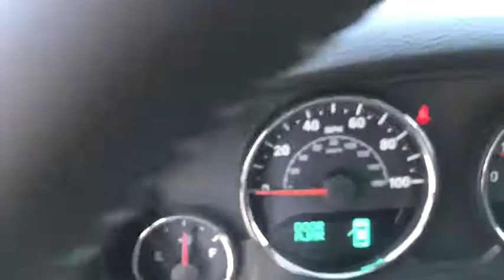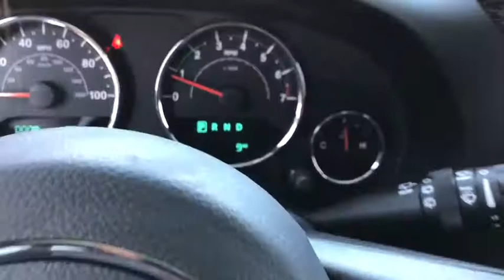2018 Jeep Wrangler JK Unlimited Peoria, Surprise, Avondale, Scottsdale, Phoenix, AZ 47310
Chief Clearcoat [LISTING TYPE] 2018 Jeep Wrangler JK Unlimited available in Peoria, Arizona at Moore Chrysler Jeep. Servicing the Surprise, Avondale, Scottsdale, Phoenix, AZ area.
2018 Jeep Wrangler JK Unlimited Sport S - Stock#: 47310 - VIN#: 1C4BJWDG0JL884599

RADIO: 430 -inc: Remote USB Port,TIRES: P255/75R17 OWL ON/OFF ROAD (STD),BLACK CLOTH SEATS W/ADJUSTABLE HEAD RESTRAINTS,QUICK ORDER PACKAGE 24S SPORT S -inc: Engine: 3.6L V6 24V VVT Transmission: 5-Speed Automatic (W5A580) Deep Tint Sunscreen Windows Leather Wrapped Steering Wheel Front 1-Touch Down Power Windows Remote Keyless Entry Power Heated Mirrors Power Locks Auto Dim Mirror w/Reading Lamp Security Alarm Chrome/Leather Wrapped Shift Knob,3.21 REAR AXLE RATIO (STD),ENGINE: 3.6L V6 24V VVT (STD),CHIEF CLEARCOAT,CONNECTIVITY GROUP -inc: Uconnect Voice Command w/Bluetooth Vehicle Information Center Tire Pressure Monitoring Display,BLACK 3-PIECE HARD TOP -inc: Rear Window Defroster Freedom Panel Storage Bag Rear Window Wiper/Washer,NORMAL DUTY SUSPENSION (STD),SIRIUS SATELLITE RADIO -inc: 1-Yr SiriusXM Radio Service For More Info Call ,TRANSMISSION: 5-SPEED AUTOMATIC (W5A580) -inc: Hill Descent Control Tip Start,Four Wheel Drive,Power Steering,ABS,4-Wheel Disc Brakes,Brake Assist,Aluminum Wheels,Tires - Front All-Terrain,Tires - Rear All-Terrain,Conventional Spare Tire,Convertible Soft Top,Tow Hooks,Intermittent Wipers,Variable Speed Intermittent Wipers,Rollover Protection Bars,Fog Lamps,AM/FM Stereo,CD Player,MP3 Player,Steering Wheel Audio Controls,Auxiliary Audio Input,Pass-Through Rear Seat,Rear Bench Seat,Adjustable Steering Wheel,Trip Computer,Cruise Control,A/C,Cloth Seats,Bucket Seats,Driver Vanity Mirror,Passenger Vanity Mirror,Floor Mats,Engine Immobilizer,Traction Control,Stability Control,Tire Pressure Monitor,Driver Air Bag,Passenger Air Bag,Passenger Air Bag Sensor,Child Safety Locks